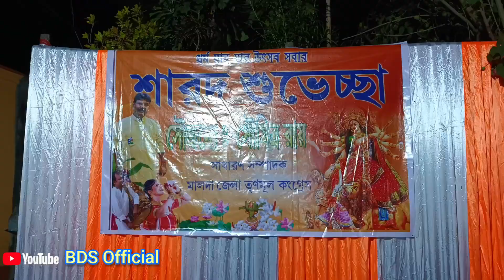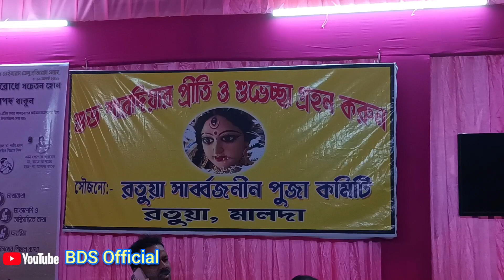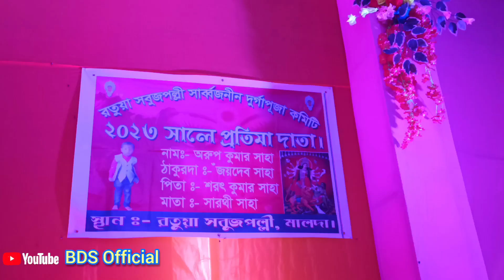মথুরাপুর বাহারাল রতুয়া ঠাকুর দর্শন ❤️| Best থিম Malda| Durga Puja | BDS Official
ratua malda
baharal Durga Puja